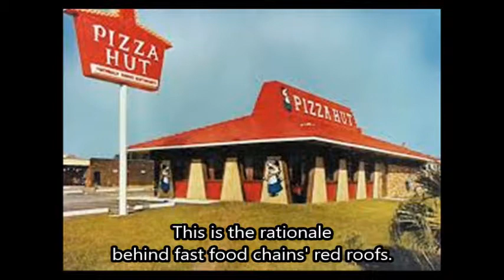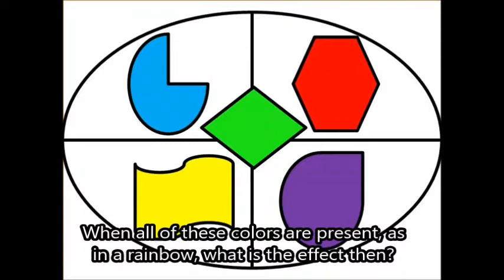Each Color Has A Special Meaning/Colors Talk/Dramatic Color Effects